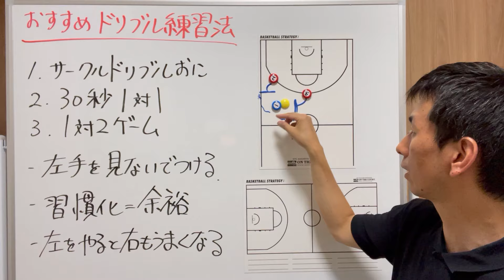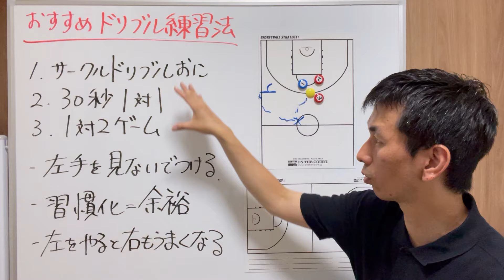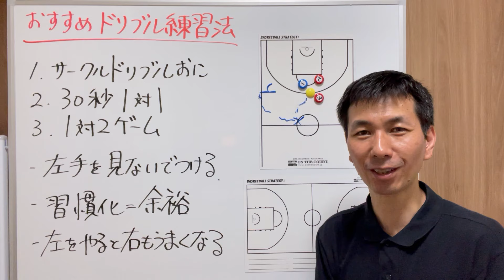【初心者必見】バスケコーチが教える！ドリブルが上手くなる練習方法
ラジオの毎日更新やってます（Voicyボイシ―）

【バスケの大学・研究室】
現在進行形で手がけている最新のチームづくりについて学べます。

▼音声で学ぶ
→YouTubeメンバーシップで参加
（週２本、約３０分の特別音声講義）

▼文章で学ぶ
→Facebookから参加